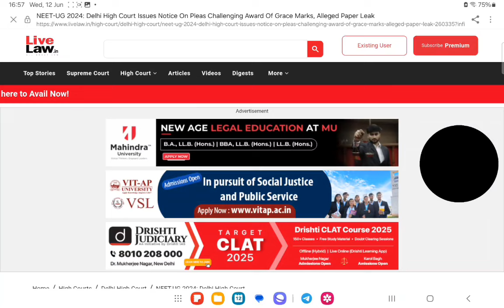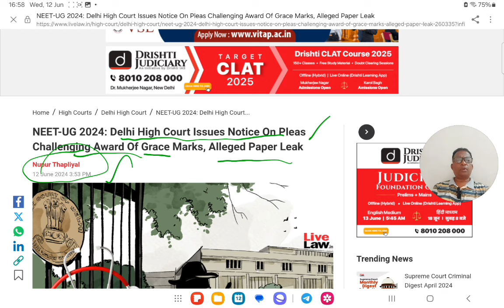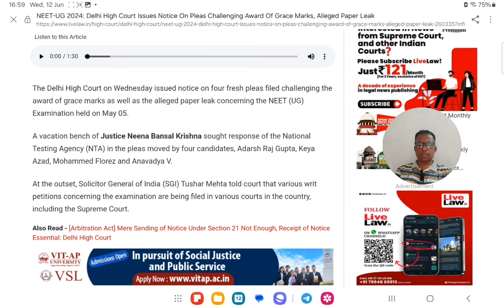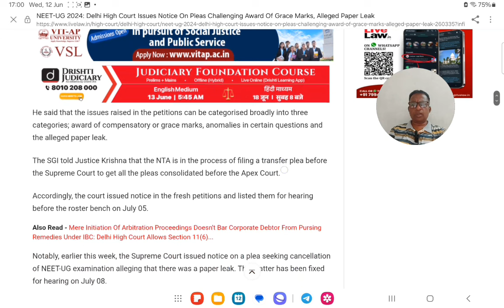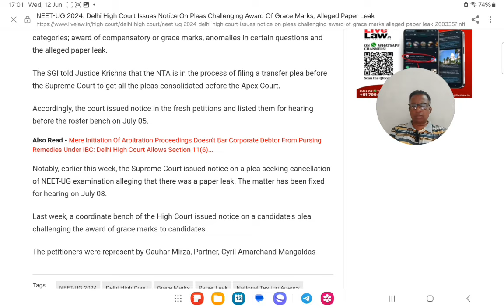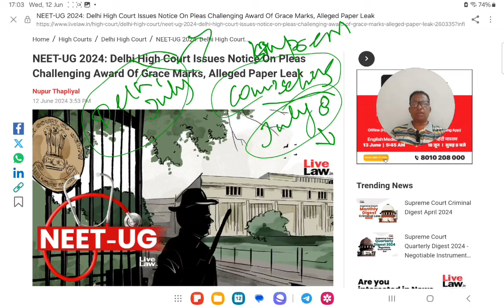DELHI HIGH COURT NEET UG 2024 CASE DETAILS||COUNSELING SOON||NO STAY ON COUNSELING|NEET UPDATES